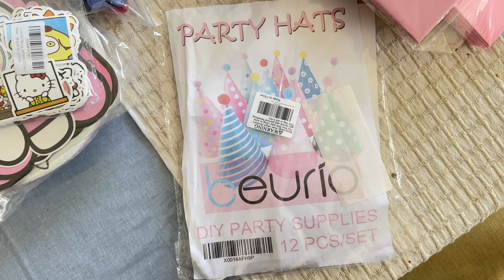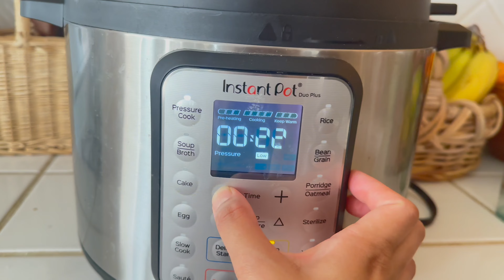Birthday Picnic and Party Prep| Quick & Easy Picnic Food Ideas| Birthday Decorations